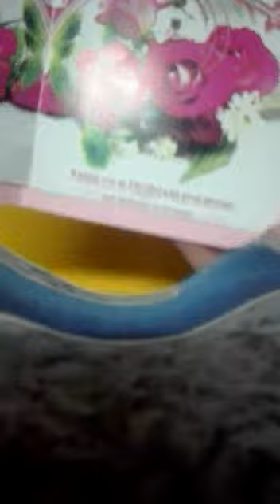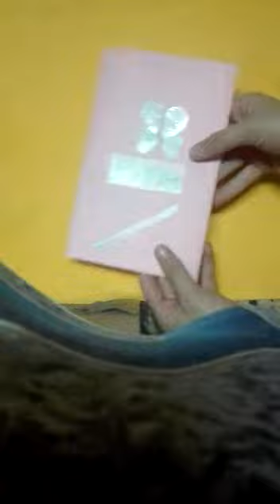Eid Card ..recycled...into new ...diy EID CARD from old used card..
I was having an old EID card so I decided to recycle it
The lower portion of card was damaged .I cut out the lower portion and used it for out decoration of card
In this card making I have used..
Colour paper
Old EID card
Glue